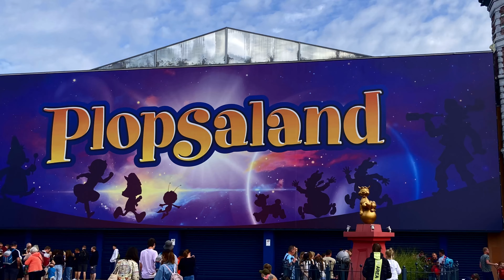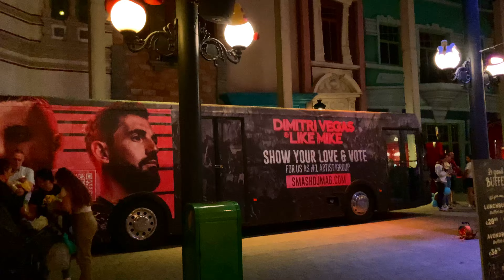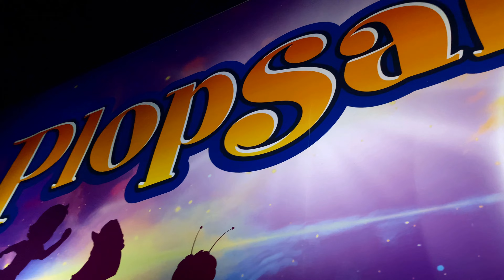Plopsaland De Panne - Tag 5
Tag 5 und damit der letzte Tag der Belgien-Tour.
Das Erwartet dich hier: Spannende Momente gemixt mit stimmiger Festival Musik und einem Lustigen Vlog.

Der Besuchstag war der 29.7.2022

Gefilmt mit IPhone SE 2020, GoPro Hero Black 7 und Marvins Android Smartphone

Musik von Epidemic Sounds und Bearbeitet mit Davinci Resolve Studio 18